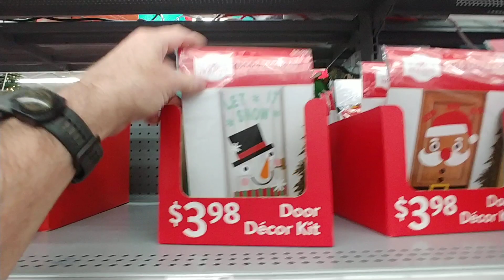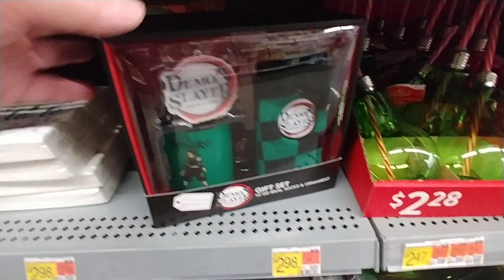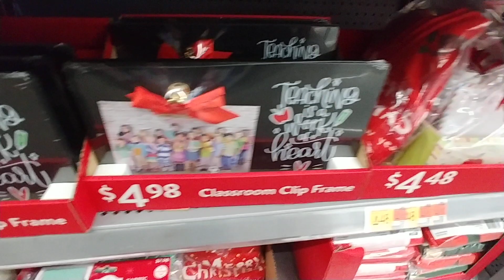Christmas Aisles Pt. 11 At Walmart - Dec. 2023 christmas aisles part115 walmart #2023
Christmas Aisles Pt. 11 At Walmart - Dec. 2023